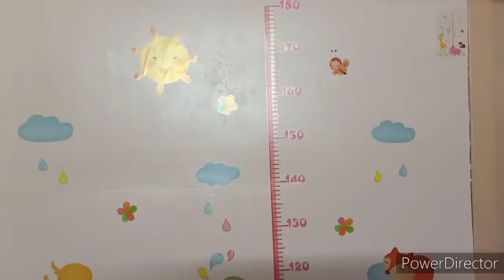NATUWA SI ATE IYAH SA MGA WALL STICKER👍🏻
sa video na ito ay share ko sainyo ang mga sticker na inorder ko sa shopee..at tuwang tuwa si ate eve hehe😘